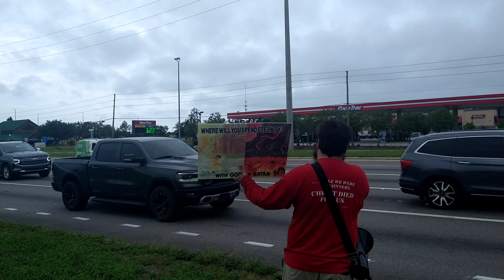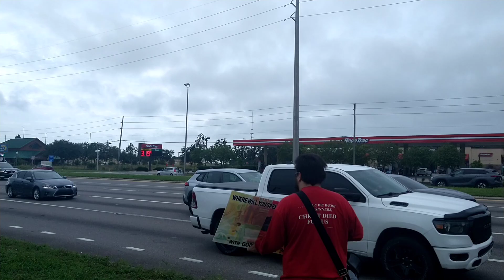Street Preaching By Starbucks In FL at Sept 28 2024